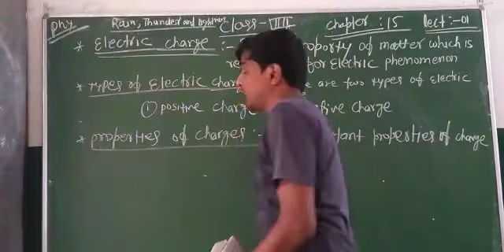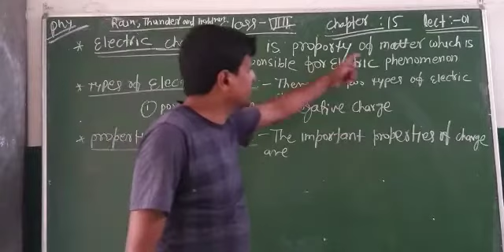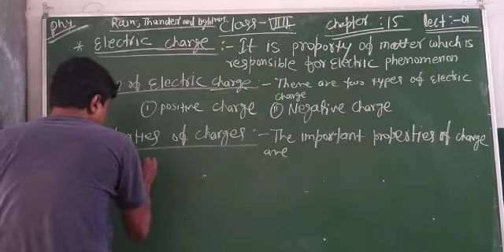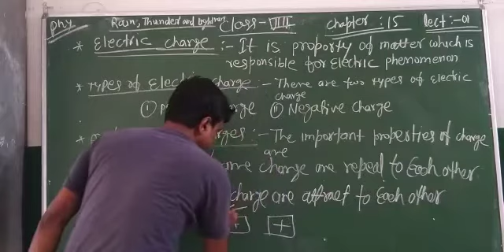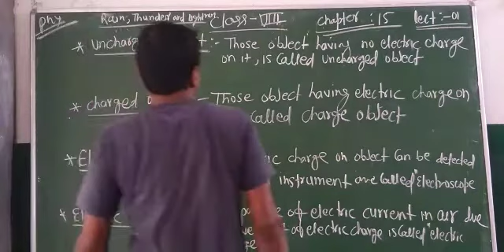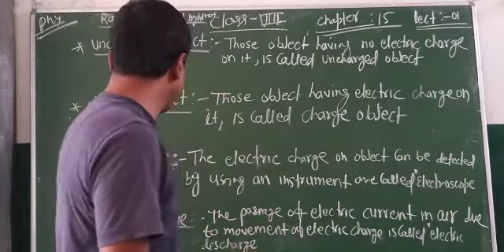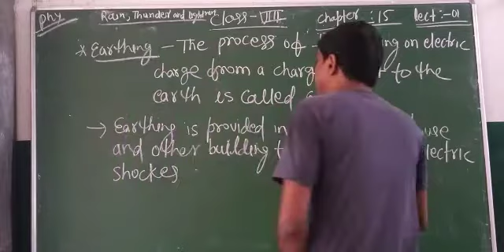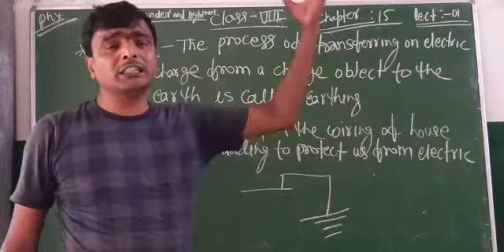Lecture_1_Class 8 ( Science Physics Chap-15 )